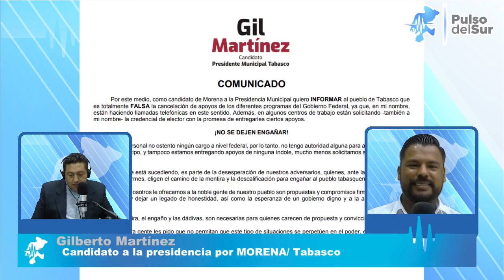Entrevista con: Gilberto Martínez Candidato por la presidencia de MORENA/ Tabasco.